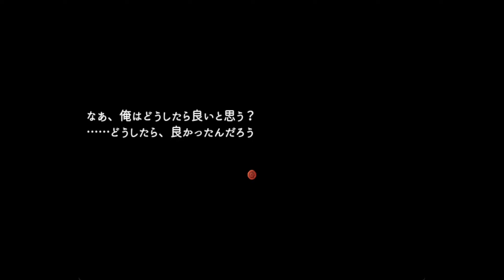【音痴歌い手がゲーム実況してみた】ドールと紅の破壊者part10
ついに…

破壊…

俺がさせねぇよ…

〜詳細〜

😶SNS情報🍀